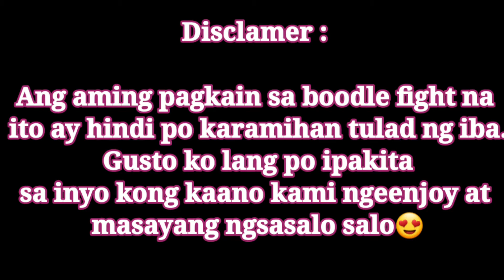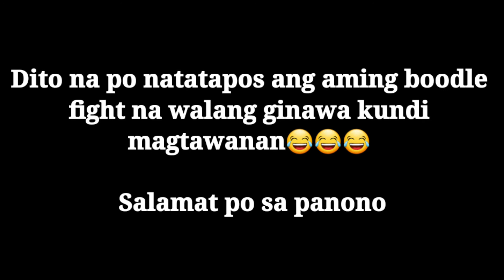Vlog no 53 Boodle fight with FLATMATES/Certified kulitan at Saya/Laftrip to/Yzel's World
Thank you guys , Keep on Watching .😊